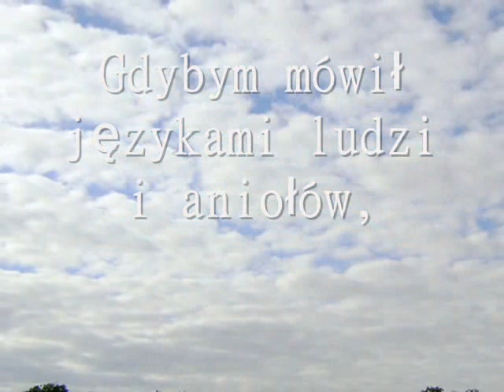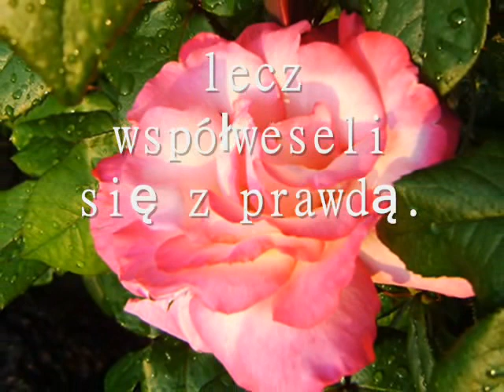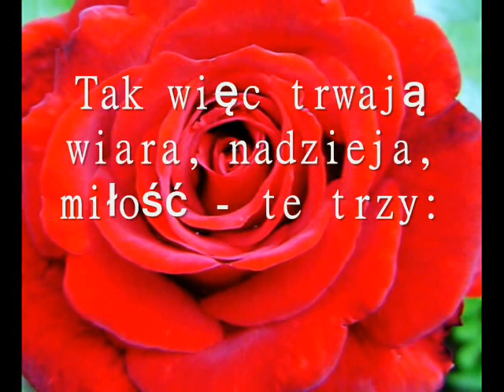Hymn o Miłości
Opis:Hymn o miłości
 1 Gdybym mówił językami ludzi i aniołów,
 a miłości bym nie miał,
stałbym się jak miedź brzęcząca
 albo cymbał brzmiący.
2 Gdybym też miał dar prorokowania
 i znał wszystkie tajemnice,
 i posiadał wszelką wiedzę,
i wszelką [możliwą] wiarę, tak iżbym góry przenosił.
byłbym niczym.
3 I gdybym rozdał na jałmużnę całą majętność moją,
a ciało wystawił na spalenie,
 lecz miłości bym nie miał,
nic bym nie zyskał.
4 Miłość cierpliwa jest,
łaskawa jest.
 Miłość nie zazdrości,
 nie szuka poklasku,
 nie unosi się pychą;
5 nie dopuszcza się bezwstydu,
 nie szuka swego,
 nie unosi się gniewem,
 nie pamięta złego;
6 nie cieszy się z niesprawiedliwości,
 lecz współweseli się z prawdą.
7 Wszystko znosi,
 wszystkiemu wierzy,
 we wszystkim pokłada nadzieję,
wszystko przetrzyma.
8 Miłość nigdy nie ustaje,
 [nie jest] jak proroctwa, które się skończą,
albo jak dar języków, który zniknie,
 lub jak wiedza, której zabraknie.
9 Po części bowiem tylko poznajemy,
 po części prorokujemy.
10 Gdy zaś przyjdzie to, co jest doskonałe,
 zniknie to, co jest tylko częściowe.
11 Gdy byłem dzieckiem,
 mówiłem jak dziecko,
 czułem jak dziecko,
 myślałem jak dziecko.
 Kiedy zaś stałem się mężem,
 wyzbyłem się tego, co dziecięce.
12 Teraz widzimy jakby w zwierciadle, niejasno;
 wtedy zaś [zobaczymy] twarzą w twarz:
 Teraz poznaję po części,
 wtedy zaś poznam tak, jak i zostałem poznany.
13 Tak więc trwają wiara, nadzieja, miłość - te trzy:
 z nich zaś największa jest miłość.